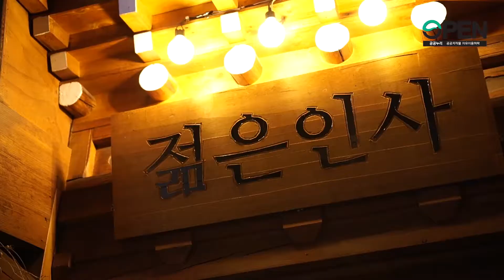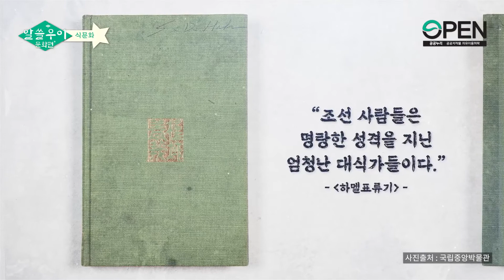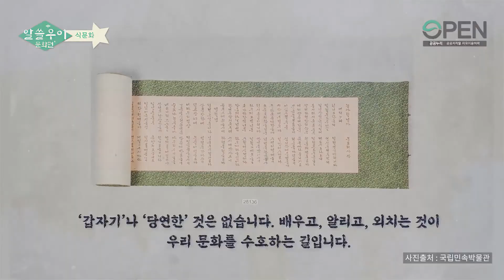[공공누리 웹교양예능] 알쓸우이_한국 식문화편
맛잘알 쩝쩝박사의 민족, 대한민국

누가 김치 소리를 내었는가?
김치는 명명백백 대한민국의 전통 음식인 것을!

세상 사람들에게 한국 전통 식문화를 소개하기에 앞서
꼭 알아야 하는 사실들,

한국사 강사 박하늘 선생님과 KBS 공채 개그맨 조래훈의
공공누리 역사 토크쇼, 알쓸우이에서 만나보세요.
공공누리 콘텐츠 이용하기
더 많은 공공누리 이야기